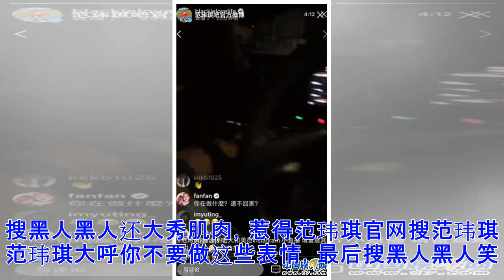ϟ范玮琪现身黑人直播 甜蜜有爱宛如热恋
导读： 近日，黑人陈建州在社交平台直播，直播过程中范玮琪先是在评论俏皮现身，问黑人在做什么，后来两人更是连线，对话从互相告诉对方自己今日的工作到和对方分享自己第二天的行程，相处状态宛如热恋中的情侣。 　　中国娱乐网讯 近日，搜黑人黑人陈建州官网搜陈建州陈建州在社交平台搜直播直播，搜直播直播过程中范玮琪官网搜范玮琪范玮琪先是在评论俏皮现身，问搜黑人黑人在做什么，后来两人更是连线，对话从互相告诉对方自己今日的工作到和对方分享自己第二天的行程，相处状态宛如热恋中的情侣。搜黑人黑人还大秀肌肉，惹得范玮琪官网搜范玮琪范玮琪大呼你不要做这些表情，最后搜黑人黑人笑容甜蜜地表示“她性格就是这样，不要就是要”，两人的感情可谓是七年如一日，让人艳羡不已。 （编辑：罗火火） 　　中国娱乐网讯 近日，搜黑人黑人陈建州官网搜陈建州陈建州在社交平台搜直播直播，搜直播直播过程中范玮琪官网搜范玮琪范玮琪先是在评论俏皮现身，问搜黑人黑人在做什么，后来两人更是连线，对话从互相告诉对方自己今日的工作到和对方分享自己第二天的行程，相处状态宛如热恋中的情侣。搜黑人黑人还大秀肌肉，惹得范玮琪官网搜范玮琪范玮琪大呼你不要做这些表情...